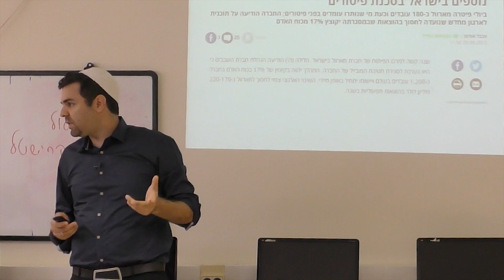העולם השלישי ואנחנו - קטע מתוך ההרצאה "מהפכת ההשכלה" של ד"ר רועי יוזביץ'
מה דעתכם?
כתבו בתגובות ואשמח לשוחח.